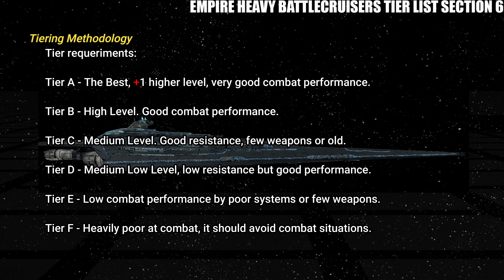The Warhammer Heavy Battlecruiser position in the Galactic Empire - Tier List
Discover what type of Tier is the Warhammer Heavy Battlecruiser.